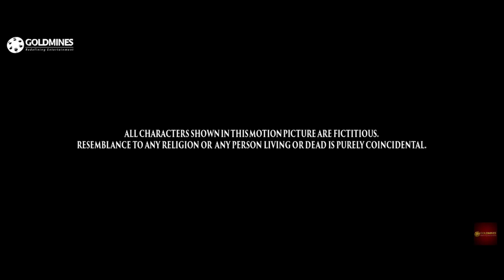ISA ka FEKU SUBHAM (comedy videos just for fun )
there is no harassing anyone .
This video makes for only Comedy purpuse .
Thankyou